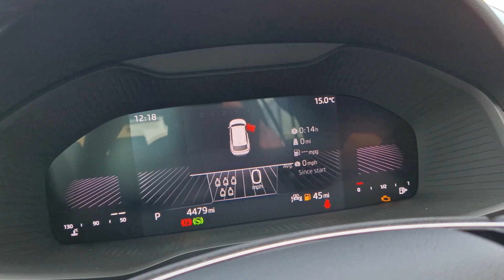2023 Skoda Kodiaq SE Drive 2.0 TDI DSG - GL23TYK